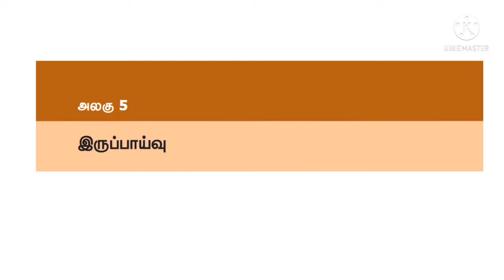11th Accountancy Chapter 5 SUM 7 ( Tamil Medium)